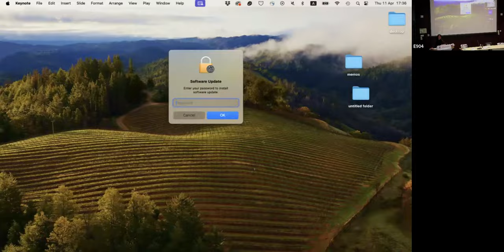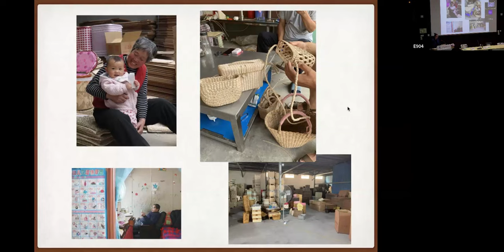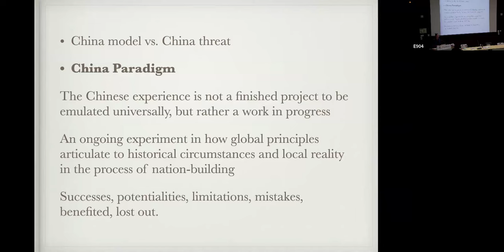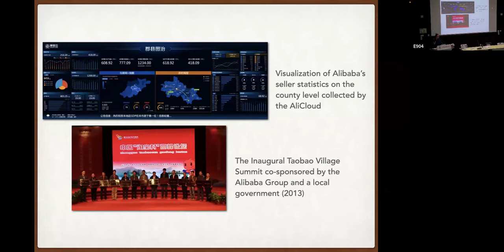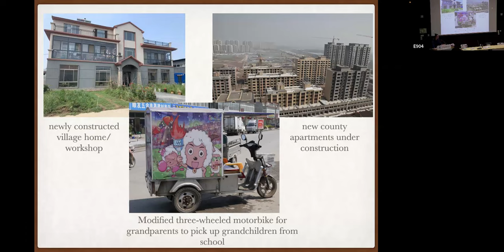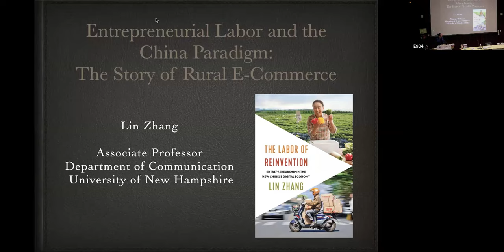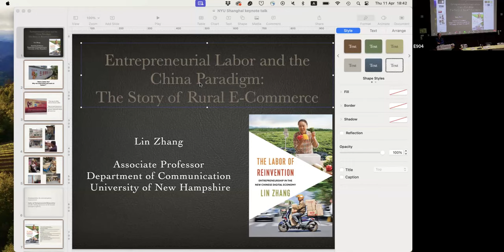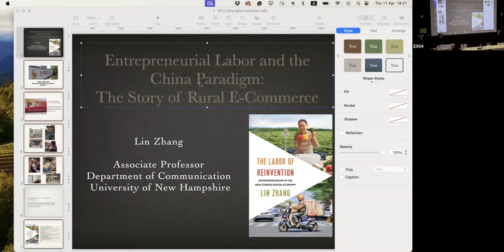Entrepreneurial Labor and the China Paradigm: The Story of Taobao Villages | Keynote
Keynote Address of the 5th Young Scholar Symposium | Entrepreneurial Labor and the China Paradigm: The Story of Taobao Villages by Lin Zhang, associate professor of Communication at the University of New Hampshire.